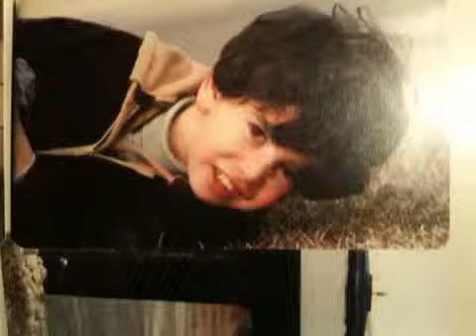Photo's from old album